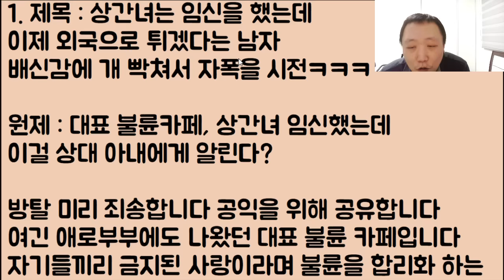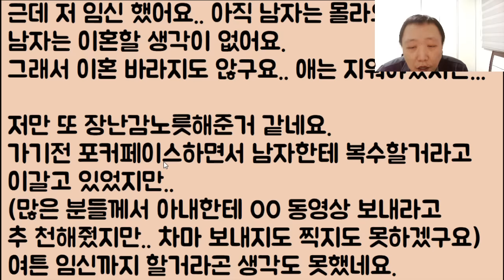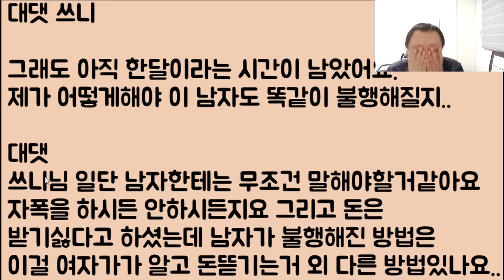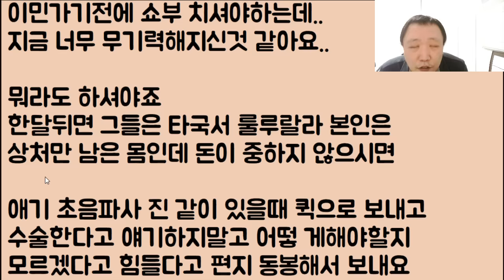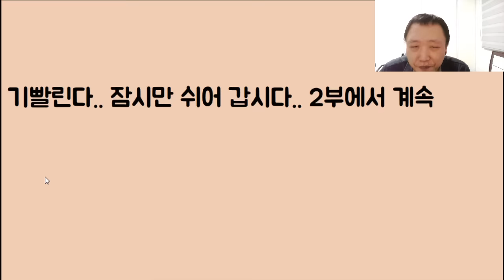[설계 지리네🤣🤣🤣] 상간녀는 임신을 했는데 이제 가족이랑 외국으로 튀겠다는 남자ㄷㄷ 배신감에 개 빡쳐서 자폭을 시전ㅋㅋㅋ